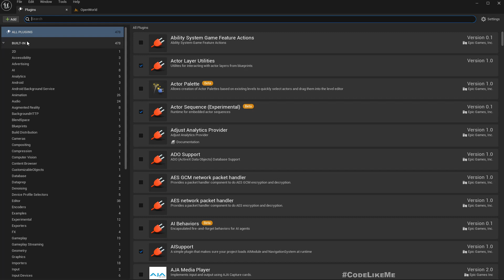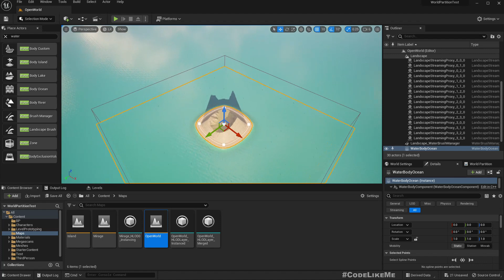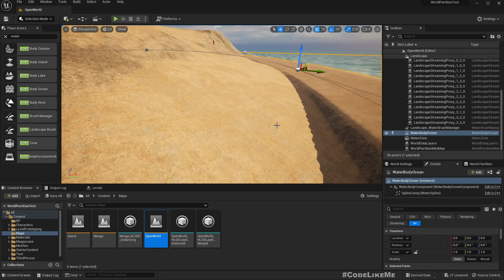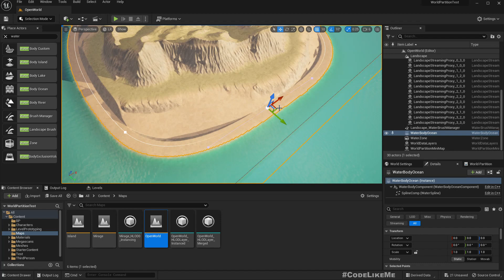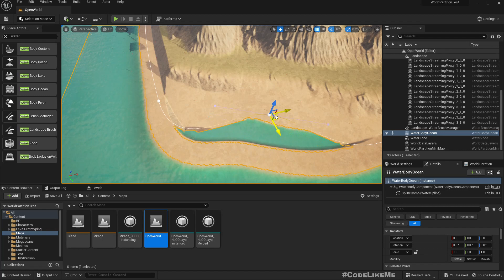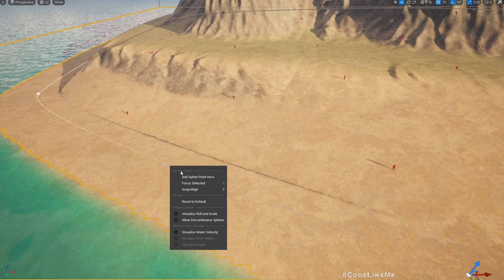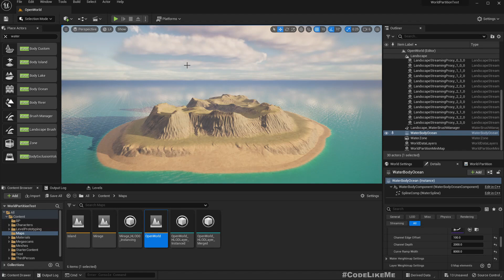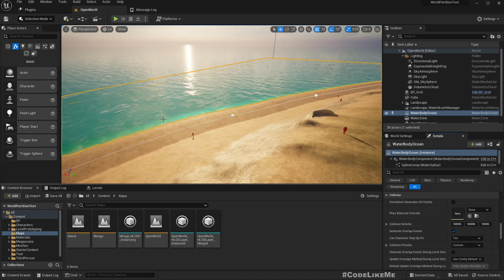UE5 Open World #6 - Ocean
In this episode of unreal engine 5 open world series, I am going to add an ocean around the island landscape we have created. Here we will be using water plugin in unreal engine 5. We will have to adjust the ocean water spline to match the edge of the island.